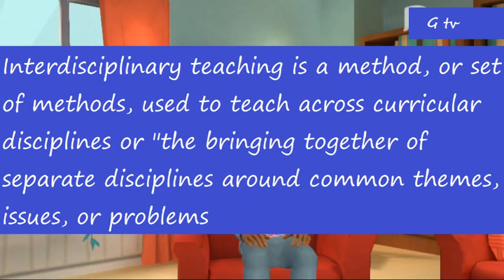INTERDISCIPLINARY Transdisciplinary animated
animated
When students can understand and make connections across a diverse array of knowledge and skills, they embark on a path to more rewarding lives and employment opportunities. Higher education can and must do a better job of leading the way out of disciplinary silos.
A study by Burning Glass, a job market analysis company, reported similar results. Its textual analysis of 25 million job postings aimed at understanding “the essential or baseline skills that employers are demanding across a wide range of jobs” revealed that oral communication, writing, customer service, organizational skills, and problem solving were among the most prized skills across a wide range of occupation and career types. The study also categorized the importance of what were termed “baseline skills” and “technical skills” by occupation groups. The results of this analysis speak to the importance of both job-specific technical and baseline skills and the relative importance of these skills by occupation type. Predictably, jobs categorized as being within the domains of information technology, engineering, health care, the physical and life sciences, mathematics, and manufacturing require more technical skills than categories such as sales, marketing, or human resources. But even among the highly technical fields, a quarter to a third of the required skills deemed essential by employers fall within the baseline skills. The results suggest that higher education should equip all students with the baseline skills needed for success in a wide range of occupations.

This conclusion is all the more important because, as shown by US Census Bureau data, students who major in the standard liberal arts disciplines—in STEM as well as arts, humanities, and social sciences—often end up in professions that are not directly aligned with their major, just as specific occupations attract students with multiple kinds of academic preparation. These data raise questions about how well a college or university curriculum focused on a specific, disciplinary major will serve students after graduation.